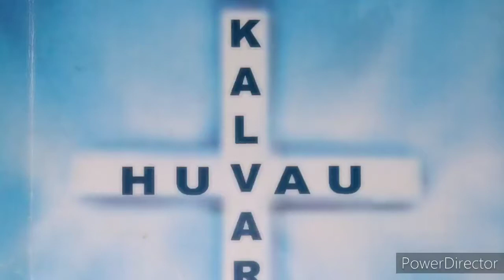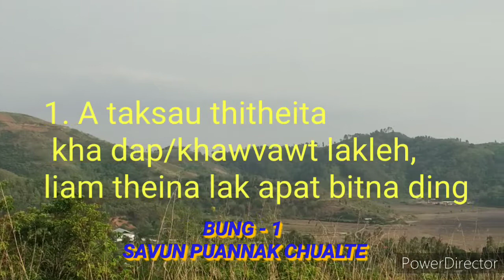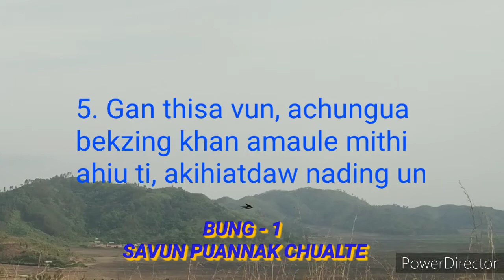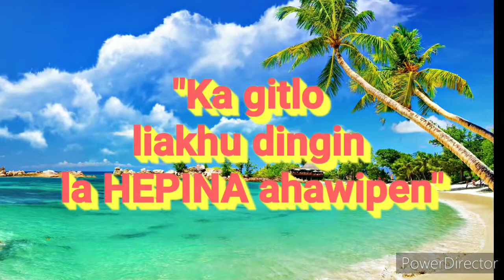KALVARI HUVAU Ziaktu: Pu Lalla Thangvung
KALVARI HUVAU ti lekhabu hi Pu Lalla Thangvung in 2016 kum ah ala zik ahia, ama phalna zal in hung ki simdawk thei ahi.

Pu Lala Thangvung leh a insung mite chungin kipakthu kagen a, chuleh angaithatu te chungin le kipak thu kagen ngal ahi.

Ngaithatute  ginna kawng ah masawnna neukhat bek inei theina ding un Lalpa'n hun malzawl chiat tahen.

Aban le ingaithak thei ding un hung ki simgua ahia, thildang ngaidi, etdi tamtak lakah Pathian ingainat zel theina ding un ala ngaizwl dinle iki chial bawk ui.

Simtu: Kh. Sanglun Vaiphei